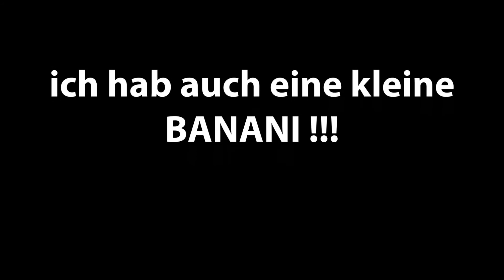LEGO Jake und Strong:Lauter Schwachsinn!!!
Das ist die aller-erste Folge von Jake und Strong!!!